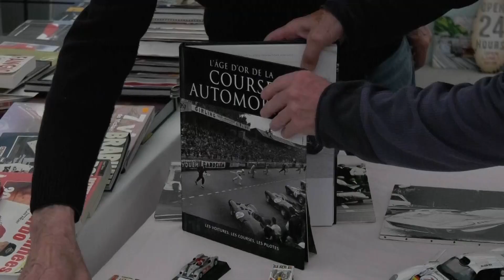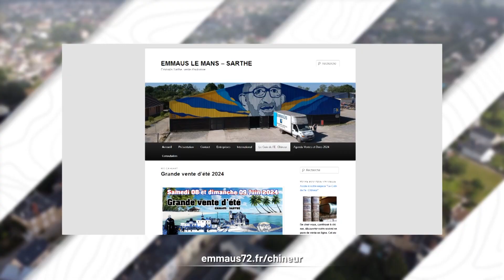Les 24h du Mans à l'honneur chez Emmaüs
‎Ce samedi 1er juin, Emmaüs Sarthe organise un événement consacré à la course.
Photos, livres, posters et autres objets insolites, avis aux amateurs… Arnaud Pottier s’est rendu sur place pour vous offrir un premier aperçu de ce qui vous attend.